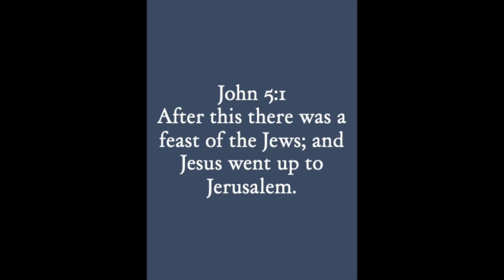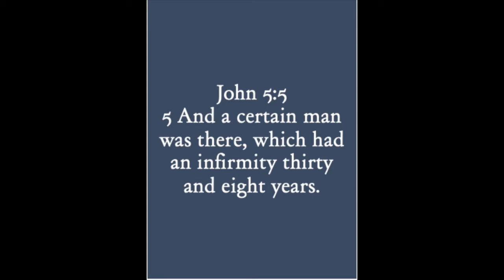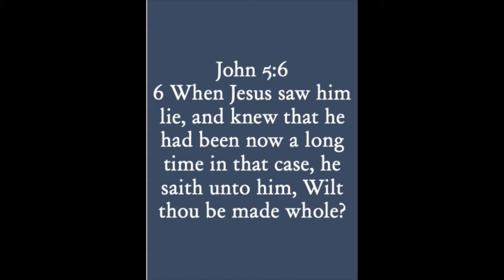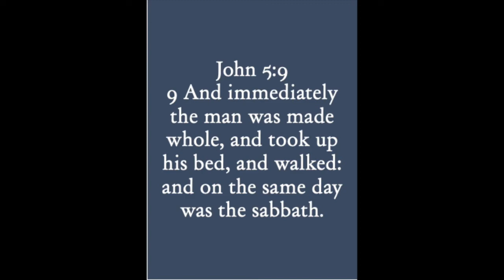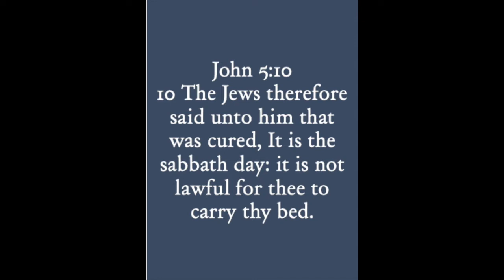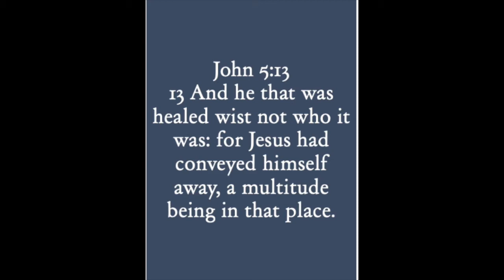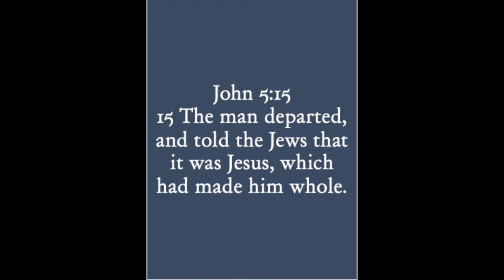Mornings with Pastor Steve Tuesday 22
The owner of the Sabbath